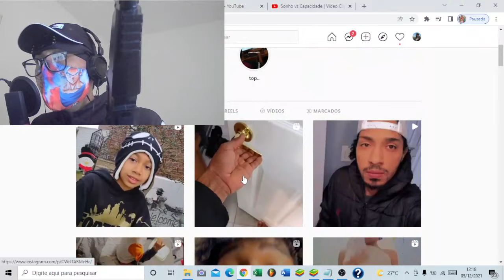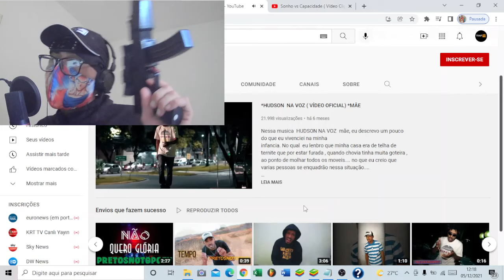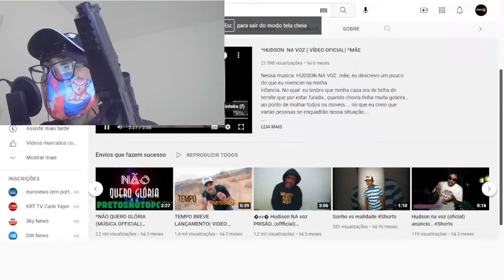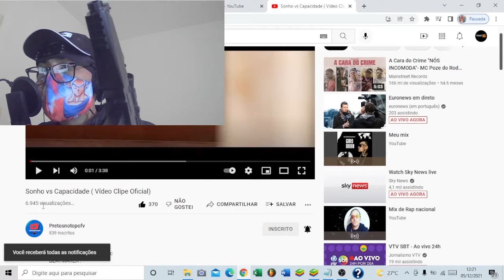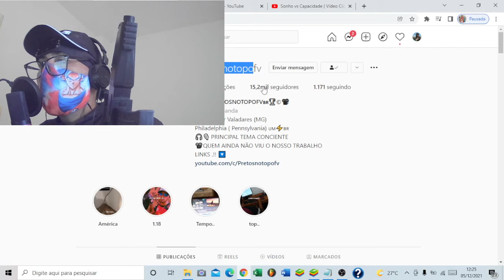REACT/ANÁLISE 2021 (*HUDSON NA VOZ ( VÍDEO OFICIAL) *MÂE / Sonho vs Capacidade /Vídeo Clipe Oficial)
React divulgando o artista HUDSON NA VOZ